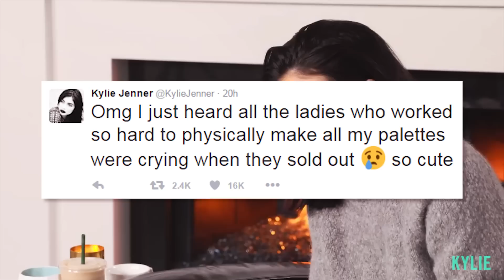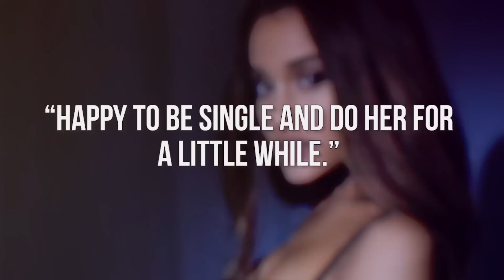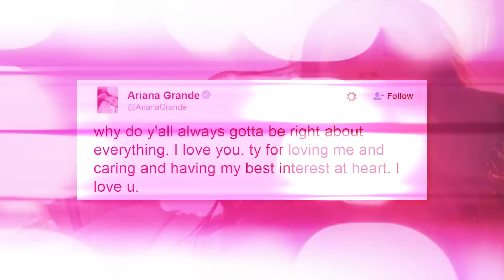Justin Bieber REFUSES Sex Scene? Ariana Grande Dumps Boyfriend (DHR)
Did Justin Bieber turn down a movie role because of a sex scene? Ariana Grande is a single woman. All this on today's Daily Hollywood Rundown.